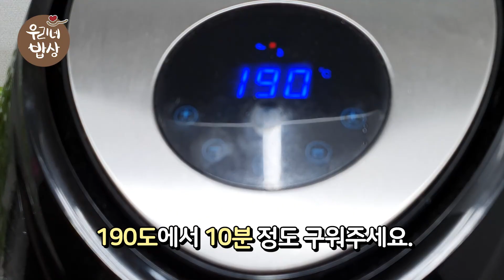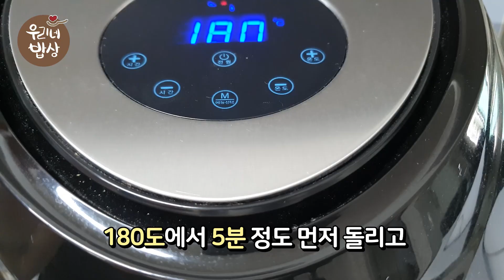라자냐 만들기 치즈가 쭉쭉 대박맛있자냐~ (에어프라이어 사용)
때론 스파게티나 피자 말고 라자냐~!
집에서 라자냐를 만들어서 드셔보세요.
에어프라이어를 사용했어요.
치즈 쭉쭉~! 내맘대로 만들어서 양껏 먹을 수 있어서 좋습니다.
또한 고급스러워서 손님 초대용으로도 너무 좋은 메뉴입니다.
더 맛있게~ 더 이쁘게 만들 수 있는 팁을 몇가지 담았습니다.
영상을 보시면 도움이 되실거에요.

- 재료(3~4인분 정도):
라자냐 면 7장 정도
모짜렐라 치즈
체다치즈
올리브유
소금 약간
양송이버섯 2개 정도

- 라구소스 재료:
시판용 토마토 소스 1병 (610g) 조금 남음
다진소고기 1팩(150g)
양파 반개
대파 7cm 정도 (샐러리가 있으시면 샐러리를 다져서 넣어주세요.)
당근 1/4개
다진마늘 1스푼
올리브유
소금 약간
후추
(야채는 기호에 맞게 넣어주시면 됩니다.)

- 베샤멜소스 재료:
버터 20g
밀가루 20g
우유 1팩(190ml)

[라구소스 만들기 (총 8분 정도 소요)]
1. 팬에 올리브유를 두르고 다진마늘 1스푼 넣고 볶아줍니다.
2. 야채와 고기를 넣고 고기가 다 익을때까지 볶아줍니다.
3. 토마토 소스를 넣고 볶아줍니다.
4. 소금과 후추를 넣고 볶으면 완성입니다.

[베샤멜소스 만들기 (총 3분 정도 소요)]
1. 팬에 버터를 넣고 녹여줍니다.
2. 밀가루를 버터와 동량으로 넣고 약불에서 볶아줍니다.
3. 밀가루가 누렇게 되면 우유를 넣고 저어줍니다.
(뭉친 밀가루를 풀어주세요.)
4. 걸쭉해지면 완성입니다.

[라자냐 만들기]
1. 물에 올리브유와 소금을 약간 넣고 끓여줍니다.
2. 물이 끓으면 라자냐 면을 넣고 원하는 정도로 익혀주세요.
- 쫄깃한 식감을 좋아하신다면 4분 / 부드러운 식감을 좋아하신다면 7분 정도
- 에어프라이어로 한번 더 익히기 때문에 완전히 익히지 않습니다.
3. 라구소스와 베샤멜소스를 만들어줍니다.
4. 오븐용 그릇에 올리브유를 조금 바르고 양송이버섯을 깔아줍니다.
5. 라구소스를 올리고 체다치즈, 면, 베샤멜소스 준비하신 재료들을 골고루 층층히 올려주세요.
6. 맨 위에 모짜렐라 치즈를 올려줍니다.
7. 에어프라이어기에 넣고 190도에서 10분 정도 구워줍니다.
- 에어프라어기와 준비하신 양에 따라 다를 수 있으니 시간은 보시면서 조절해주세요.
8. 잘 구워진 라자냐 위에 기호에 따라 파마산 치즈가루나 트러플 치즈 가루 있으면 올려주세요.
9. 완성입니다.

[참고사항]
베샤멜소스를 넣고 안 넣고는 큰 차이가 납니다.
베샤멜소스를 넣으면 맛이 부드러워요.
베샤멜소스를 생략하면 그래도 맛있지만 토마토 스파게티를 먹는 것 같아요.
라자냐 면을 그릇에 맞게 잘라서 사용했어요.
그래서 짝수로 삶지 않아도 자투리가 있어서 맞게 사용했어요.

라자냐 맛있게 드세요.